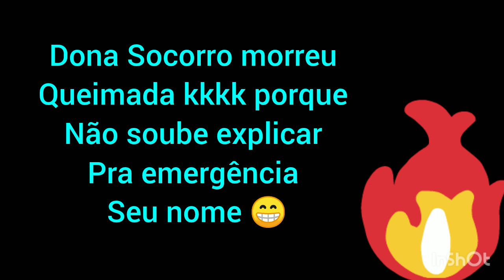Whatsapp áudios engraçados da dona Socorro